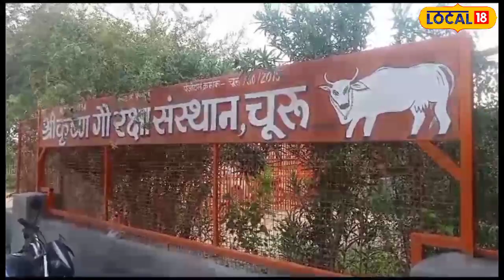राजस्थान की ऐसी गौशाला जहां नहीं एक भी दुधारू गाय, हजारों बेसहारा गोवंश का होता है इलाज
नरेश पारीक/चूरू. प्रदेश में गौशाला तो अनेकों होंगी लेकिन चूरू जिला मुख्यालय पर एक ऐसी गौशाला संचालित हो रही है जहां से गौ प्रेमी घर में पालने के लिए मुफ्त बछड़ा ले जा सकता है. हालांकि, मुफ्त बछड़ा लेने की कुछ शर्तें है. अगर आप उन शर्तो को पूरा करते हो तो आप भी यहां से मुफ्त घर मे पालने के लिए बछड़ा ले जा सकते है. करीब 7 बरस पहले शुरू हुई इस गौशाला की खास बात यह है कि संचालन के पांच साल तक इस गौशाला ने सरकार से एक रुपया भी अनुदान नहीं लिया और जन सहयोग से यह गौशाला संचालित हुई. कोरोना काल में बेसहारा और दिव्यांग गोवंश बढ़ने पर गौशाला ने 2 साल पहले सरकारी अनुदान लेना शुरू किया है.

इस गौशाला को शुरू करने की कहानी भी बड़ी दिलचस्प है. गौशाला समिति के अध्यक्ष और इससे जुड़े लोगों ने बताया कि सड़कों पर अक्सर घायल और बीमार गोवंश देखने के बाद मन में एक पीड़ा होती थी. उन घायल और बीमार गौवंश का उपचार तो कर देते थे, लेकिन सड़कों पर घूमने वाले उन बेसहारा गौवंश को किसी का सहारा नहीं था. कूड़े-कचरे में मुंह मारकर पेट भरने के अलावा इन गौवंश के पास कोई और रास्ता भी नहीं था. इसके बाद कुछ लोगों की टीम ने मिलकर शहर से करीब 5 किलोमीटर दूर बेसहारा गौवंश के रहने, खाने और पीने की व्यवस्था की. देखते ही देखते शहर के लोगों का साथ मिलने लगा. सेठ-साहूकार भी आगे आए तो गौशाला के भी दिन फिरे. युवाओं की मेहनत का नतीजा ये रहा कि हनुमानगढ़ी गौशाला ने 7 साल में करीब 10 हजार बीमार और दिव्यांग गौवंश का उपचार कर उन्हें स्वस्थ कर दिया.

बीमार गाय को लाने के लिए करते है हाइड्रोलिक मशीन उपयोग
गौशाला समिति से जुड़े लोगों ने बताया कि शुरू में बेसहारा गौवंश को यहां तक लाने में काफी परेशानी का सामना करना पड़ता था. कई बार रात के अंधेरे में बीमार गौवंश को एंबुलेंस में डालने के लिए लोग नहीं मिलते थे. इसके बाद एक बार सोशल मीडिया पर एक वीडियो देखा, जिसमें हाइड्रोलिक मशीन से गौवंश को ले जाते दिखाया गया. इसके बाद गौशाला में भी ऐसी ही मशीन मंगवाई गई. अब केवल दो व्यक्ति भी बीमार गोवंश को आसानी से एंबुलेंस में डालकर गौशाला तक लेकर आ सकते हैं. इससे समय और श्रम दोनों की बचत होती है. गौशाला समिति से जुड़े सदस्यों ने बताया कि सेवा कार्य से आमजन को जोड़ने के लिए एक रोटी-एक रुपये अभियान शुरू किया गया, जिसके तहत शहर में तीन रिक्शा भी लगाए गए हैं, जो शहर के गली मोहल्लों में जाते हैं और शहर के प्रत्येक घर से एक रुपये के साथ ही एक रोटी एकत्रित कर गौशाला तक पहुंचाते हैं.

700 गौवंश दिए मुफ्त
गौशाला से जुड़े पदाधिकारीयो ने बताया कि करीब 7 बरस में 700 गौप्रेमियों को वह मुफ्त बछड़ा दे चुके हैं. उन्होंने बताया कि पहले रसीद नहीं दी जाती थी, लेकिन अब नियमों में बदलाव करते हुए जिस गोपालक को बछड़ा चाहिए उसे गौशाला से एक रसीद अपनी श्रद्धा अनुसार कटवानी होगी वो इसलिए कि प्रमाण रहे की उक्त बछड़ी को उक्त गौशाला से ले जाया गया है.